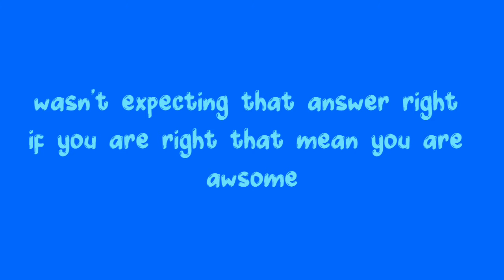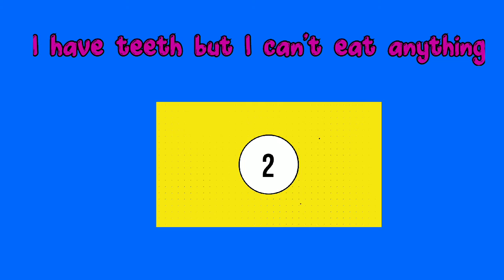10 quick riddle answer in 5 sec, comment how much u got right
song name middle